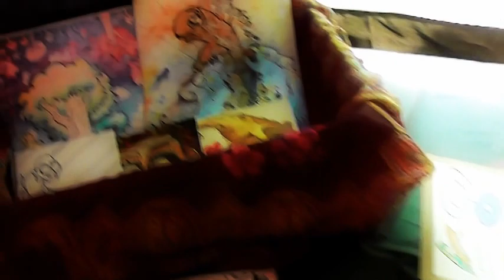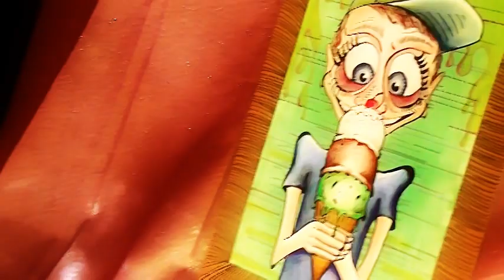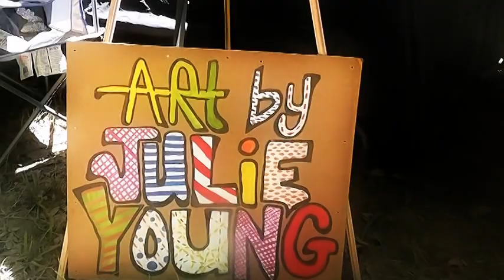Art by Julie Young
Art by Julie Young @ Hyperion Festival

Video by BuddhaBonesArt